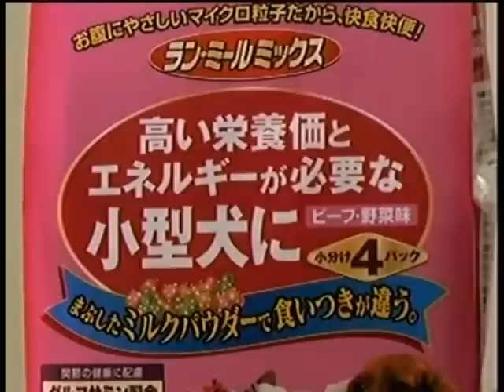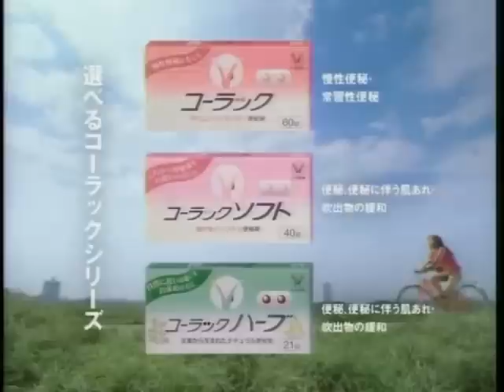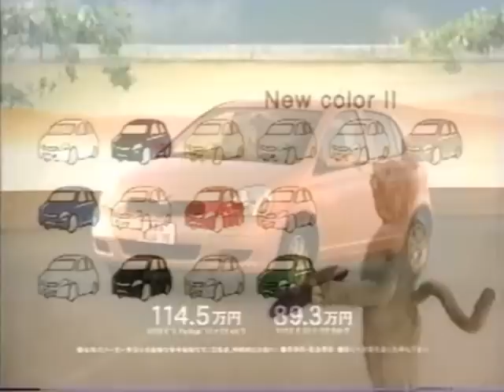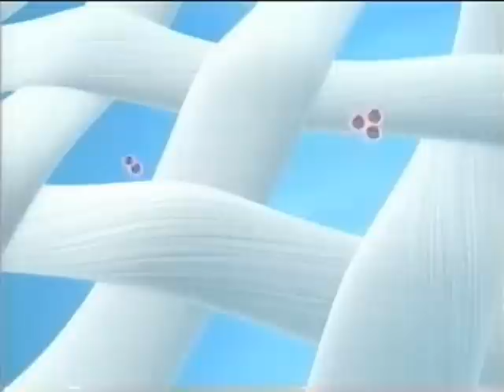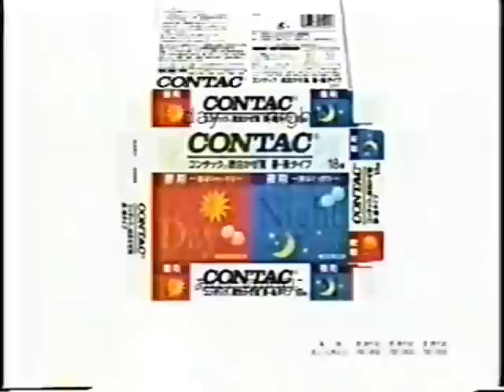いろんなサウンドロゴ4 2004年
第4回